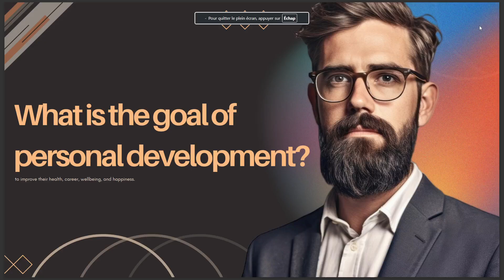WHAT IS THE GOAL OF PERSONAL DEVELOPMENT